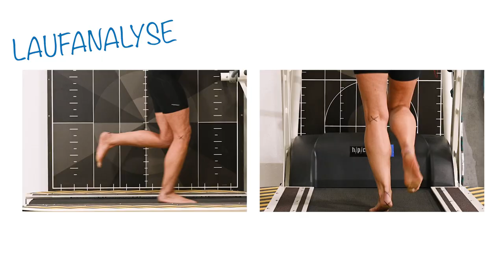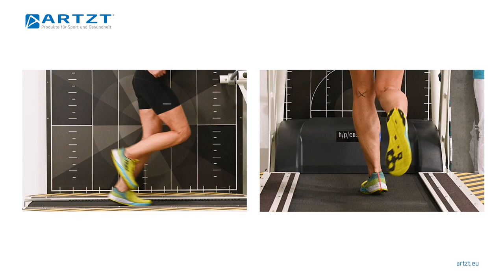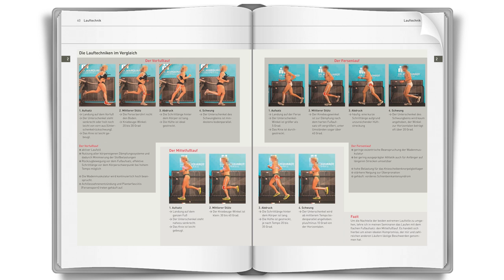Hilfe bei Piriformis, Ischias, Bandscheibenvorfall | SCHMERZFREI LAUFEN MIT DR. MARQUARDT | ARTZT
Ob beim Sport, im Büro oder beim Autofahren - Das Piriformis-Syndrom sorgt für einen unangenehmen Schmerz im Gesäß. Wie es sich von Ischias und Bandscheibenvorfall unterscheidet und wie du es schnell loswirst, erklärt dir Laufexperte und Sportarzt Dr. Matthias Marquardt.

Zu Gast beim Laufbibelautor ist diesmal Hobbyläuferin Susanne, die unter Schmerzen im rechten Gesäß leidet, die sich bis ins untere Bein hinabziehen. Zusammen ergründen sie, warum der Piriformis-Muskel beeinträchtigt ist und finden die für Susanne passende Therapie sowie das richtige Übungsprogramm, um die Schmerzen dauerhaft in den Griff zu bekommen.

Inhaltsübersicht:
00:35 Die Anamnese
01:28 Die Facts
03:05 Häufigkeit
04:35 Die medizinische Untersuchung
07:59 Die Fußdruckmessung
08:14 Die Bewegungsanalyse
08:47 Die Ergebnisse und Befunde
11:28 Die medizinische Behandlung
11:42 Die Heilungschancen
12:44 Das Training

0:00 Einleitung
0:02 HILFE BEIM PIRIFORMIS SYNDROM
0:35 Die ANAMNESE
1:29 Die Facts PIRIFORMIS SYNDROM
4:34 Die medizinische UNTERSUCHUNG
7:59 Die FUSSDRUCK MESSUNG
8:14 Die BEWEGUNGS ANALYSE
8:47 Die ERGEBNISSE UND BEFUNDE
11:28 Die medizinische BEHANDLUNG
11:42 Die HEILUNGS CHANCEN
12:42 Das TRAINING
12:47 Seitstütz mit Rubber Band 3 mal 10 Wederholungen je Seite
13:04 Bridging mit Rubber Band
14:08 Dehnung Ischias 20 Sekunden halten
14:26 Dehnung Ischias II 20 Sekunden halten
14:42 Tiefe Hocke
15:12 Dehnung Piriformis Rückenlage
15:40 Dehnung Piriformis 11 "Taube"
16:13 Dehnung Piriformis 111 mit Blackroll Ball mindestens 20 Sekunden halten